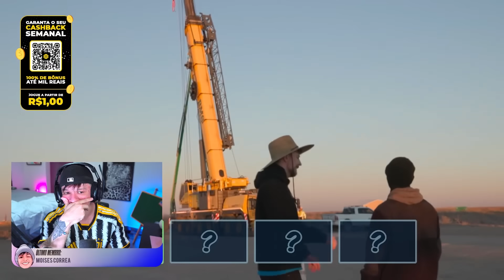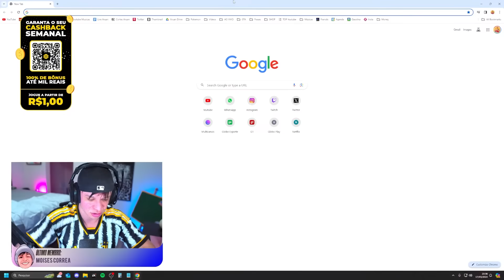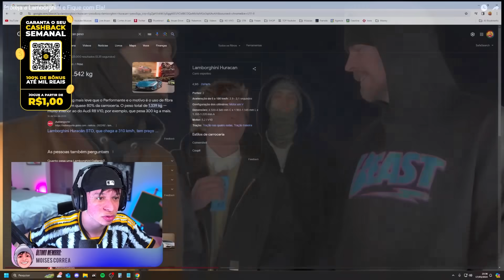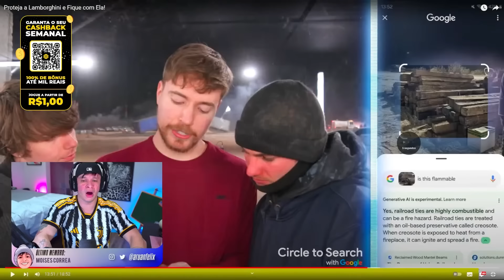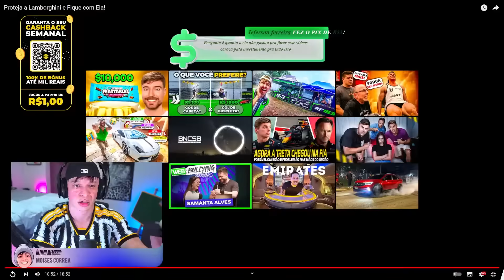ARUAN REAGE: PARE O TREM E FIQUE COM A LAMBORGHINI! (MRBEAST) - Cortes do Aruan